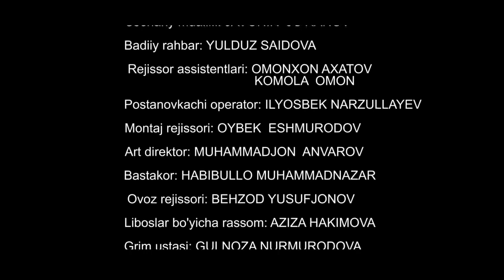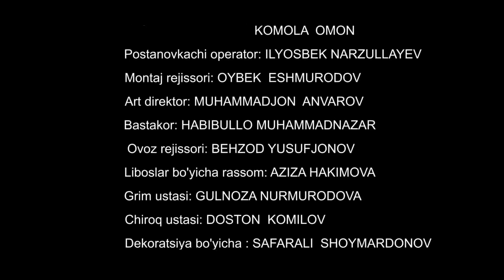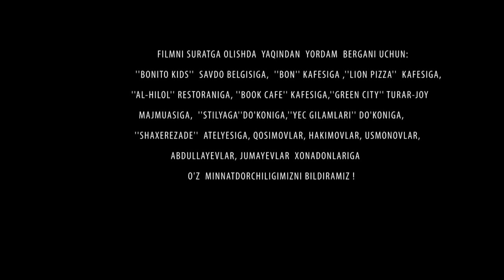YETIM QIZNING FARYODI - O'ZBEK FILM